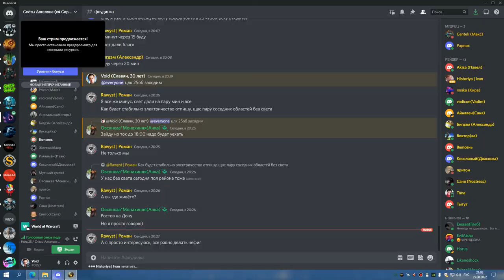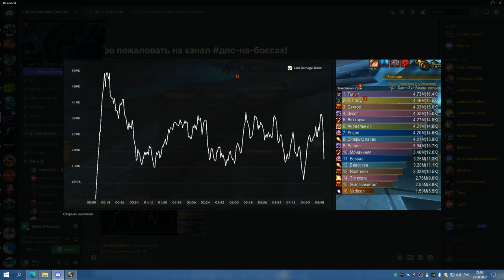1я часть ЦЛК 25об БДК 25 08 22